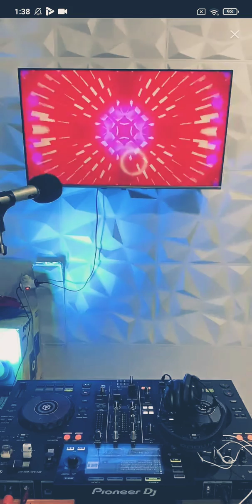#2 Ronald 3D on Bigo Live Indonesia 25/06/2021